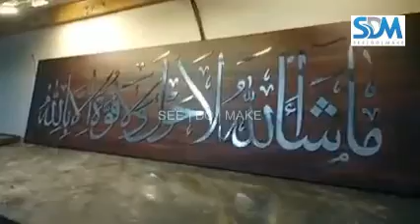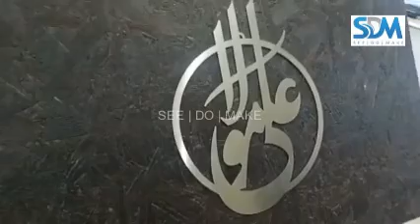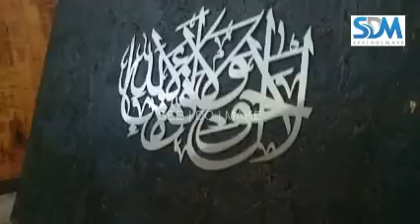How to Modern High Speed CNC Machine Work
In this video I will show you work of Modern High Speed CNC Machine